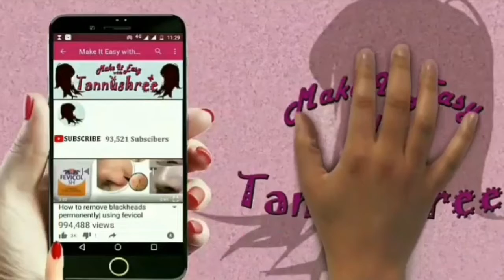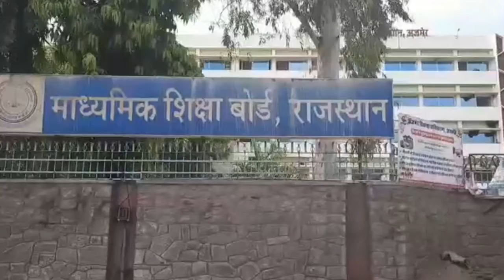Ajmer Vlog After Lockdown|Ajmer During Pendemic|Social distancing ?|Wearing Mask's?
Travel bans are gradually getting lifted in India and states like Kerala, Goa and Rajasthan are opening up for tourists in a phased manner.Rajasthan had resumed tourism about a couple of months ago, on June 2, 2020. Right after reopening, it had received about 1400 tourists in the first two days. The state has a total of 342 protected monuments, which includes 18 museums. 32 out of them need tickets. However, the state government had waived off the entry charges of these museums for the first 15 days after reopening. Now, various cities and tourist destinations in the state are seeing a steady rise in the number of sightseers.
 Ajmer

Ajmer is another popular tourist destination in Rajasthan, that is getting a good number of visitors now. The city is known for architectures like Adhai Din Ka Jhonpra Mosque (that is believed to have been built in two and a half days) and Ajmer Government Museum and also the nearby city Pushkar, that houses the world’s only Brahma temple.